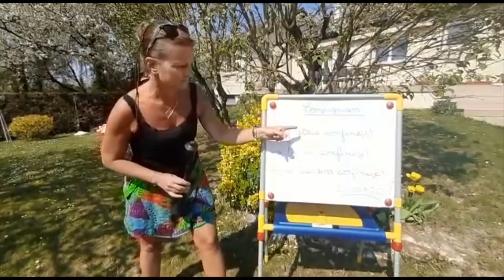Rhesus et Les Bateleurs de Sire Jean en confinement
Hello les Amis ! Comme personne ne sait si on se verra cette saison, avec Rhesus on vous a préparé un petit spectacle vidéo (ou presque.. ) en confinement. Fait avec les moyens du bord même les instruments sont artisanaux 😂 et on a bien rigolé ! On espère que ça vous fera le même effet.

Prenez soin de vous et de vos proches. On vous aime ! 🍻🍻